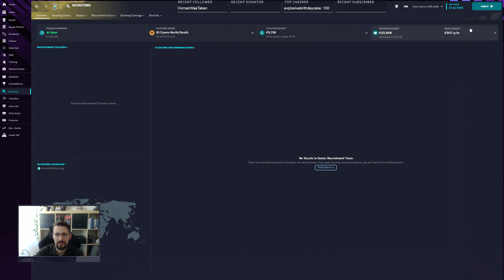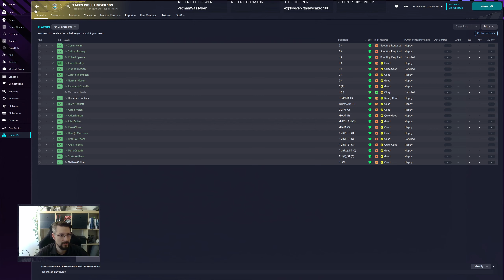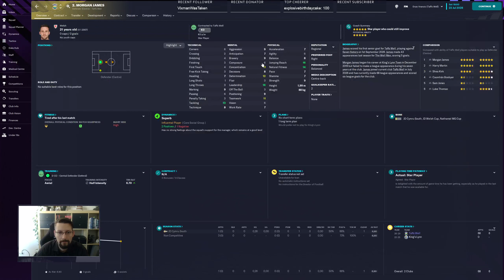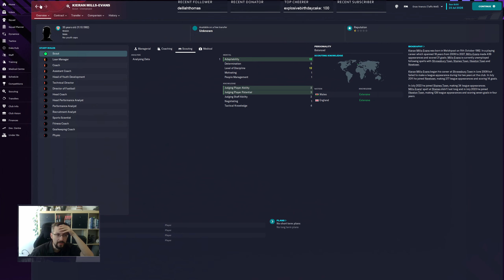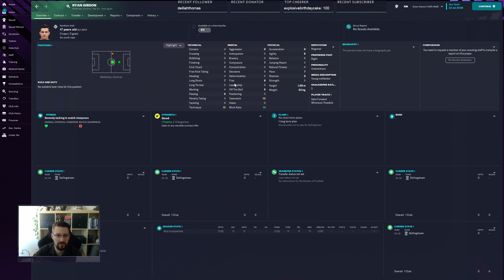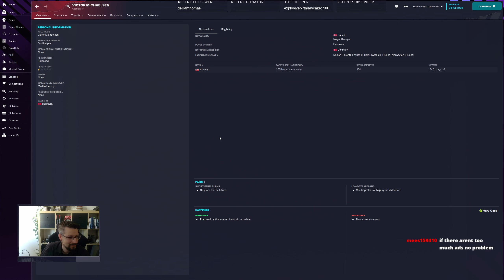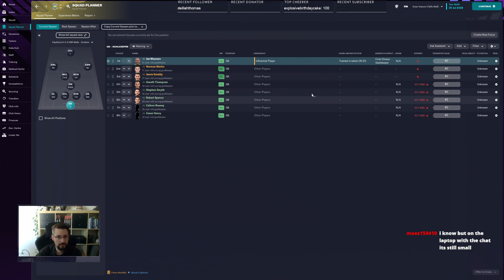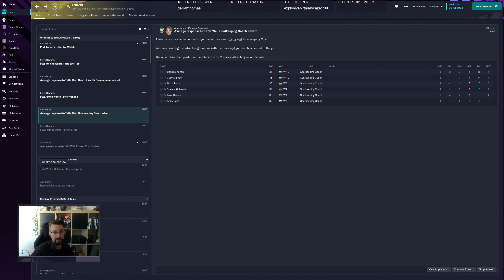Small Scale Operations | Football Manager 2023 | Taffs Well, Episode 2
Episode 2 with Taffs Well F.C.

At the time of writing, this Lower League Football Manager 2023 series, created on my old PC, streams some weekdays on Twitch. This series is live Football Manager 2023 gameplay, no edits, uncut. You are very welcome to come over and be part of the community while we find the best Football Manager 2023 tactics, review the situation of the club and guide the squad to success. Feel free to join us with your questions, suggestions and feedback anytime!